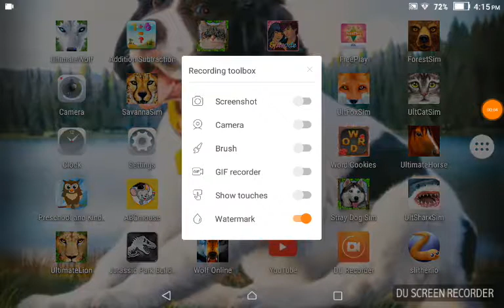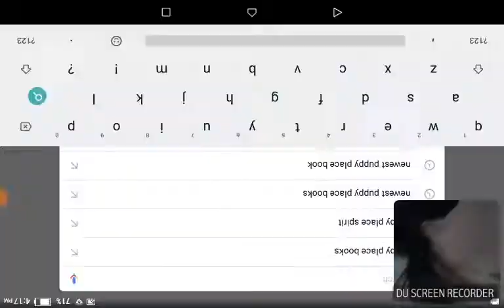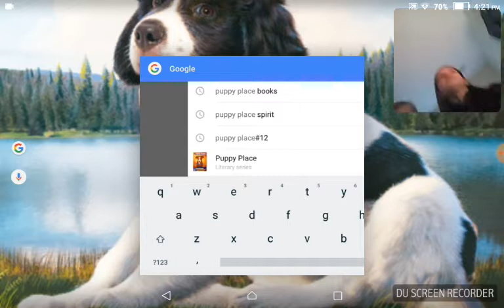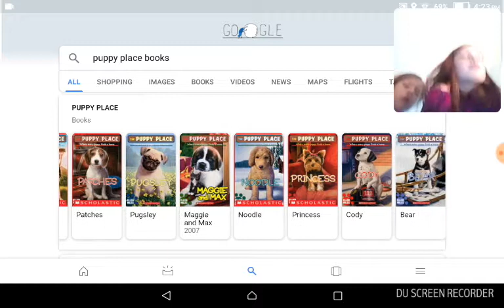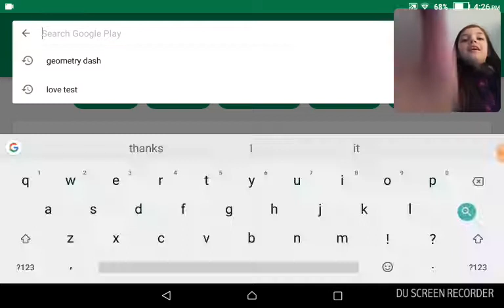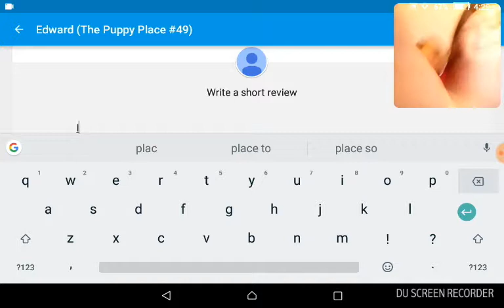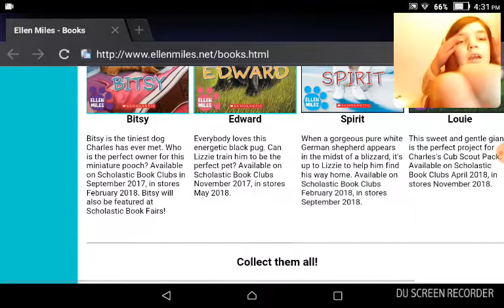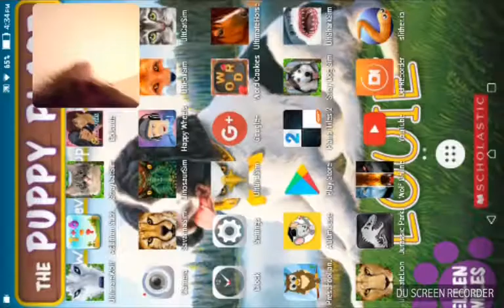This video was supposed to be before the Jack one... A nother new background